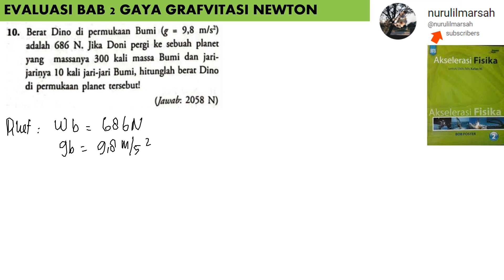BAB 2 GAYA GRAVITASI NEWTON no 10 essai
berat dino di permukaan bumi adalah 686 N.doni pergi ke sebuah planet yang massanya 300 kali massa bumi dan jari-jarinya 10 kali jari jari bumi, hitunglah berat dino dipermukaan planet tersebut